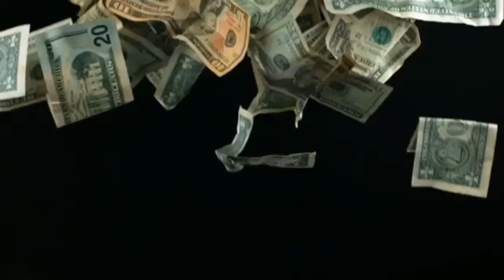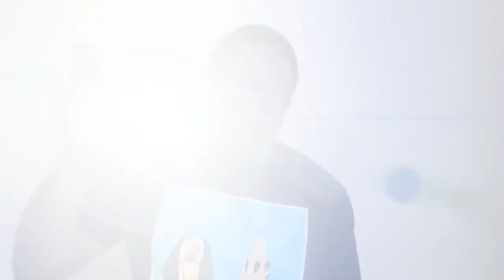BROKEA$$SMALLYOUTUBER TAG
I'm poor. OK bye

QUESTIONS:
1. What potato do you film with?
2. How many objects is your tripod made out of?
3. What song do you wish you could afford the rights to? Have you used it in chipmunk form anyways?
4. How many pennies have you made in the last 28 days?
5. Which window do you film in front of?
6. What inspires you to keep making videos even when you haven’t found success yet?
7. What’s your favorite “hack?”
8. What video are you most proud of?
9. Who are your favorite fellow BrokeAssSmallYouTubers?
10. What video would you create if you had an unlimited budget? Think BIG!